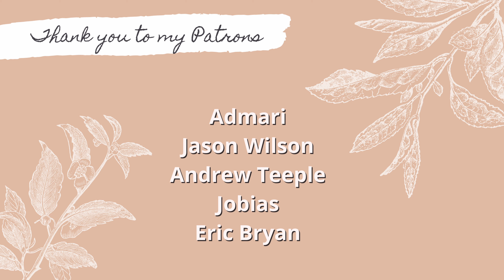Things You Might Not Know About Me (Other Than Tea!)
You all know I love tea but here are some other things about me that you might not know. Tell me something about you in the comments!

Please let me know if you have questions about tea or if there is anything that you would like to see on the channel.

Nicole Wilson
USA

SHOT WITH:

Canon EOS Rebel T7i

AMAZON RECOMMENDATIONS: